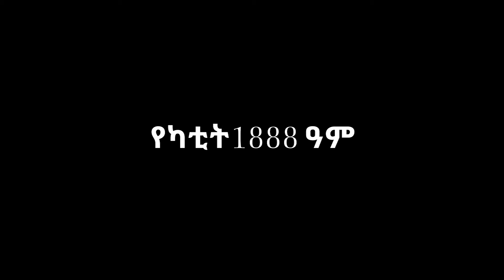አድዋ Victory for Africa KDM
The Battle of Adwa was the climactic battle of the First Italo-Ethiopian War. Led by Emperor Menelik II, Ethiopian forces defeated an invading Italian force on Sunday 1 March 1896, near the town of Adwa in Tigray!